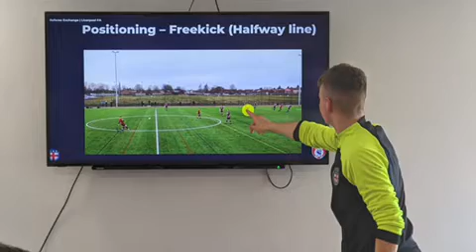Referee Exchange Programme - North Riding FA and Liverpool FA